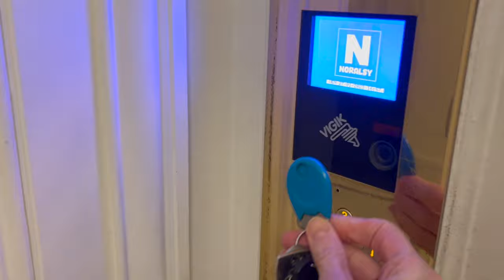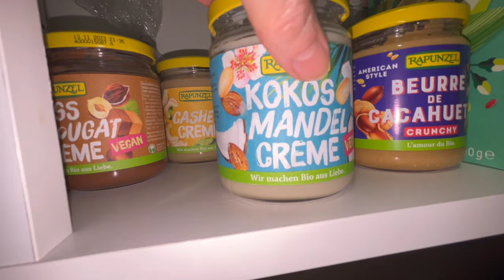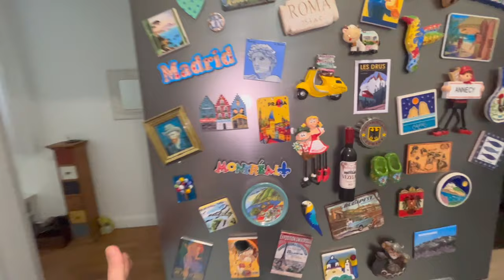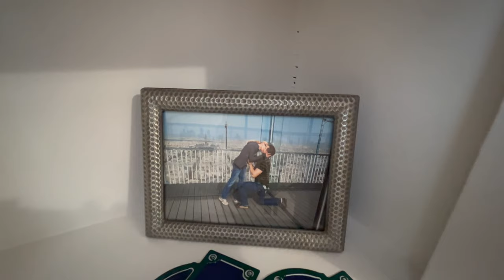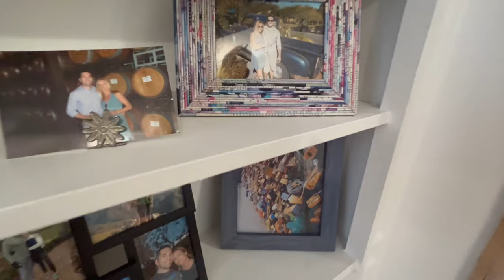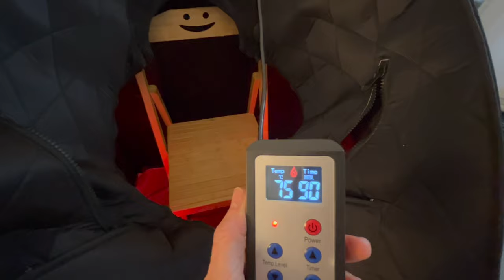Our new Parisian Apartment | Paris Apartment Tour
Welcome back :)
In this video I am finally taking you on a tour of our new Parisian apartment.

Companies and products I love and use regularly:
Supplements:
This company is one of the few companies I trust for longevity supplements

This little device has made a huge difference for me and I have made several videos on it

I list some of my favourite skincare finds here and you can shop them by simply clicking on the image
Calecim Professional
Bluelene
While I unfortunately can not use this products personally, since my skin is super sensitive to the essential oils used in the products, I have gotten some great feedback from viewers who absolutely love the products.
SkinbeautifulRX
This is where I buy some of my other skincare products. Leah, the owner, is incredible and can help you with any of your skincare questions
Maysama
This company makes incredible anti-oxidant rich skincare products and Bev, the owner has been on my channel several times

I absolutely love these products, they have made a hug difference in the health of my hair. Yoel, the owner has been on my channel several times and he will be happy to answer any questions you might have for him.